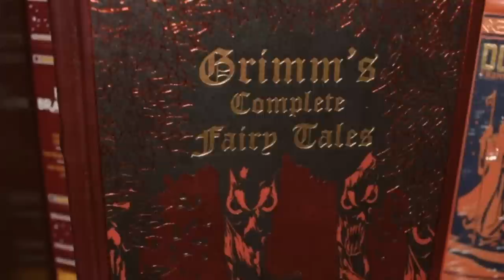Fairy Tales You're NOT ALLOWED To Read Anymore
Today we are going to be continuing our series on fairy tales from history that have a very dark back story.

Jessii Vee
Brampton, Ontario
Canada
L6Z 0E7